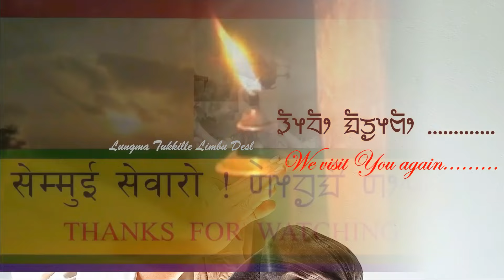Kinds of Kelang-steps, Limbu, Yakthung, Mundhum,Damal- Kamal Chasok-2080